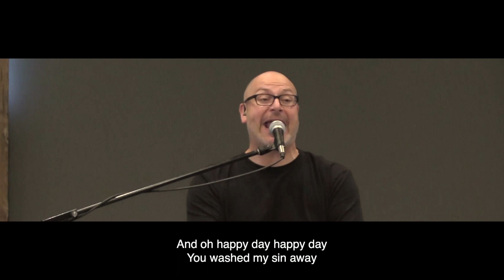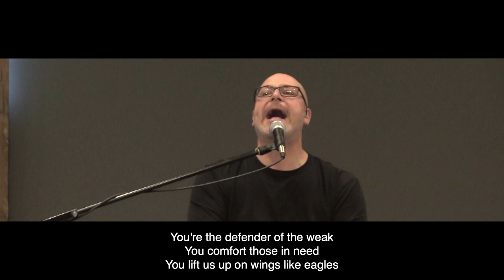REWIND SUNDAY l Wisdom To Guide Us PT4 | Pastor Mark Sneath | Cornerstone Community Church Cambridge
Pastor Mark Sneath
Sermon Title: Wisdom To Guide Us PT4